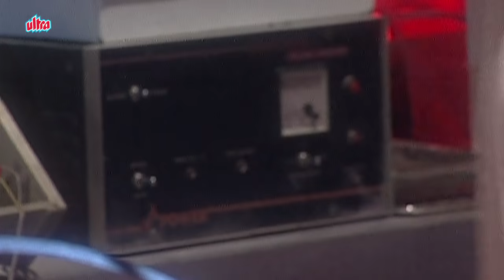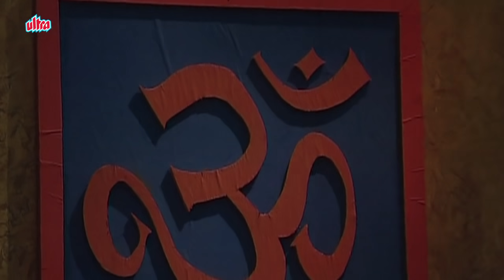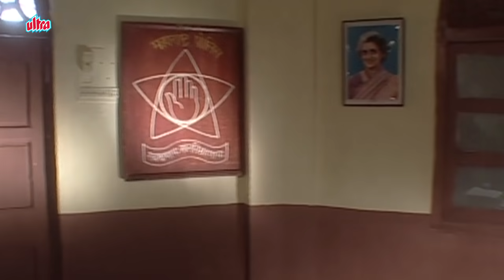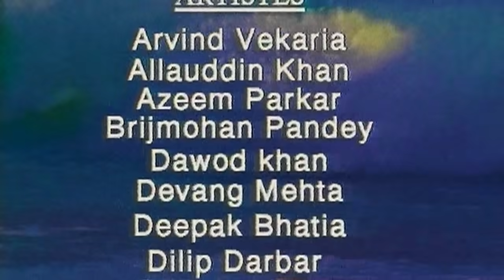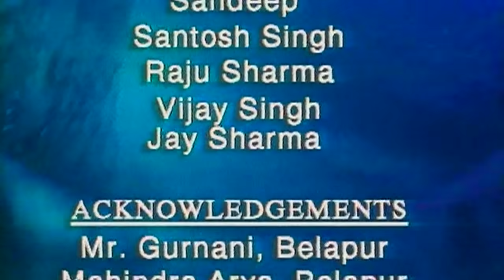Shaktimaan Bhojpuri – शक्तिमान – Full Episode 74 – एपिसोड ७४